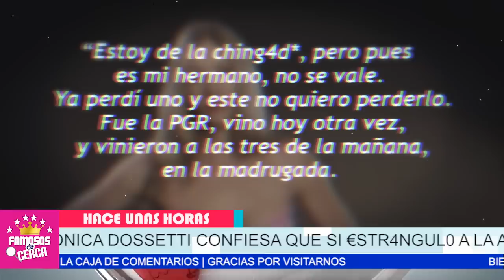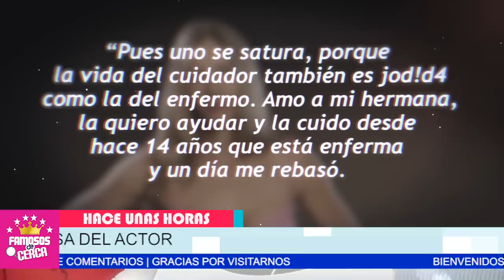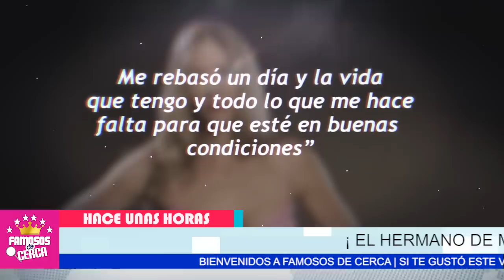⛔ 𝗗𝗘𝗩𝗔𝗦𝗧𝗔𝗗𝗢𝗥𝗔 𝗡𝗢𝗧𝗜𝗖𝗜𝗔, 𝗨𝗟𝗧𝗜𝗠𝗔 𝗛𝗢𝗥𝗔 , Monica Dossetti / 𝗟𝗮𝗺𝗲𝗻𝘁𝗮𝗯𝗹𝗲 𝗡𝗼𝘁𝗶𝗰𝗶𝗮 🖤🎚️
Monica Dossetti Recibe Fuerte Reves de TELEVISA le Dieron la espalda Cuando Mas Lo Necesita

 BIENVENIDOS!!!

televisa
exclusivas
venga la alegria
tv azteca
polemica
chismes
Entertainment
farandula mexico